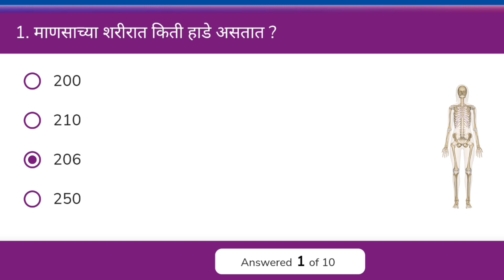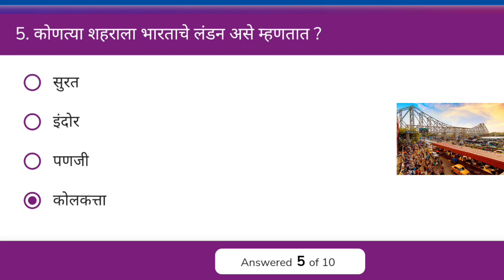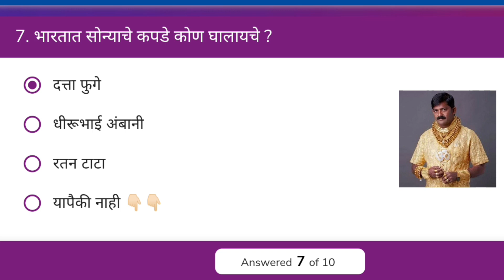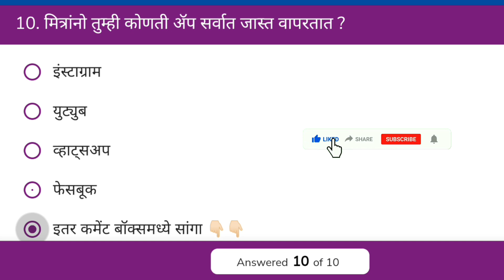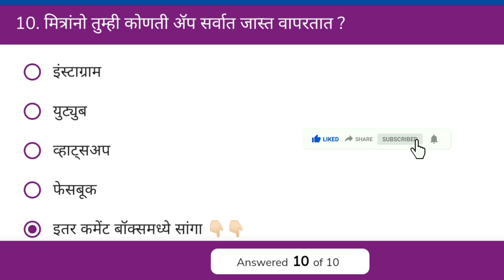जनरल नॉलेज महत्त्वपुर्ण प्रश्न आणि उत्तरे | Gk in Marathi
मित्रांनो हा व्हिडीओ जर तुम्हाला आवडला असेल तर व्हिडिओला लाईक करुन चॅनलला सबस्क्राईब करा आणि या व्हिडिओला जास्तीत जास्त विद्यार्थ्यांपर्यंत नक्की शेअर करा. भेटूया पुन्हा एकदा अशाच एखाद्या व्हिडिओ सोबत तोपर्यंत.
जय हिंद, वंदे मातरम..धन्यवाद..!